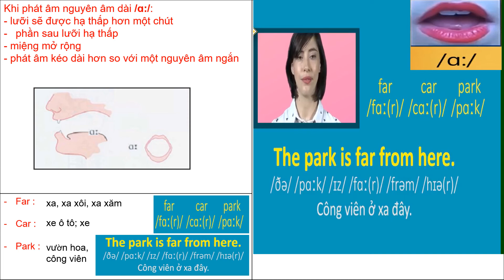#07# Âm /ɑ:/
Cách đọc đúng: Đọc là a nhưng dài và mạnh

- Môi mở thật rộng, hàm dưới đưa xuống một chút

- Hướng đưa của lưỡi: Mặt lưỡi đưa sâu vào trong khoang miệng. Phía cuống lưỡi đưa xuống thấp gần ngạc dưới.

- Khi phát âm, dây thanh rung, luồng hơi đi từ phía trong miệng ra tự do không bị cản, có thể kéo dài.